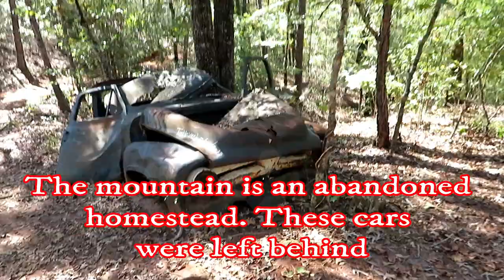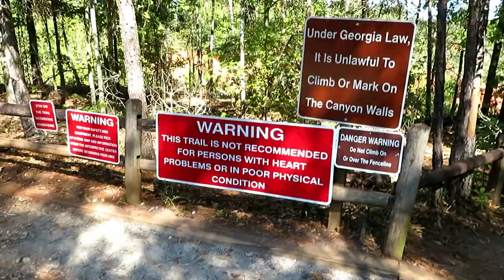Providence Canyon State Park, Lumpkin GA || Full Time RV Life Prep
Providence Canyon "Little Grand Canyon" State Park in Lumpkin Georgia is one of the many great places to visit in Georgia. It is about a 30 minute drive from Columbus Georgia. There are several trails in and around the canyons. The most popular are the 3 mile loop and the 7 mile loop. We hiked the 3 mile loop.If you want to see more about Providence Canyon State Park here is a link:

Here are some links to some of the things we use and like:

For Vlogging
Canon SX730 (most of our day to day vlogging)
DJI Spark Drone
Fuji XP (underwater shots and in climate weather)
Campark 4K Action Cam (Time Laps)
SanDisk Memory Cards
Expandable Tripod
Flexible Tripod
Camera Bag

For Camping
Champion 3400 Dual Fuel Inverter Generator
Tire Minder Tire Pressure Monitoring System
RV Snap Pads
50 Amp Surg Protector

To see and shop for all of the cool stuff we use inside the RV and out, visit our